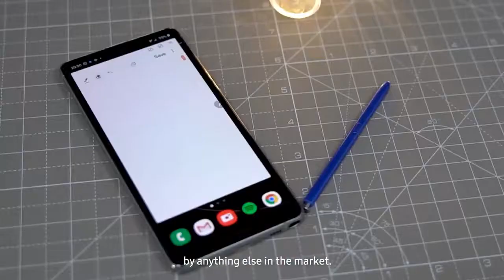GalaxyNote10Lite with the intelligent S Pen is a game-changer in the premium smartphone category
Leading tech experts – Ash (C4ETech) and Rupesh Sinha (Beebom) give their verdict on how the GalaxyNote10Lite with the intelligent S Pen is a game-changer in the premium smartphone category. Own now at ₹4667* with ₹5000 cashback on Citibank credit and debit cards or get an Upgrade Bonus up to ₹5000. TnC Apply.

Ziptech Enterprises Pvt Ltd is an exclusive retail chain for SAMSUNG(Mobiles, Home Appliances, Wearables, Tablets) & DELL(Laptops, Desktops), incorporated in the year 2011, the journey over the years has been inspiring and has garnered the trust of innumerable customers and we are having chain of stores across the Chennai city.

Our young and vibrant team is always in the field for the on door delivery and technical support, we believe in customer experience and providing solutions. At Ziptech customers can exchange/upgrade their old gadgets of any Brands to Brand new SAMSUNG products at very attractive prices.

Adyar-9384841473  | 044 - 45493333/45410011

Anna Nagar(VR Mall)-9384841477 | 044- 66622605

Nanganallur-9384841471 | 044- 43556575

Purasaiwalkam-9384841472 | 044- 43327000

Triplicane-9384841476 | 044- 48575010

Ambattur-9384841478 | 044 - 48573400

Samsung Galaxy Mobile Phone Shop Near Me,New Smart Phone Latest Model,Samsung Exclusive Shop,Store,Showroom,Samsung Mobile Shop,Mobile Showroom,Mobile Shop near me,Samsung Galaxy near me,Samsung Mobile Store near me,Samsung Phone Store near me,list of top 10 best samsung latest android smartphones models,Digital payments(Promote Benow),Contactless Mobile Shop,Our team is Suraksha Trained & Certified Staff,Neat & Clean shop,No touch demo,No touch Delivery,Low touch healthy & Hygiene Retailers Store,Green Zone Phone Showroom,Virtual demo available for the Mobile Product,Customers can feel safe with us,We have trained our team for all the safety measures,chennai,adyar,nanganallur,anna nagar,triplicane,purasawalkam,ambattur,alwarpet(dell),ziptech,smart plazza,tablets & wearables,watches

New Smart electronic devices,Samsung Exclusive Shop,Store,consumer electronics Showroom,list of top 10 best samsung latest home & household appliance models,Digital payments(Promote Benow),Contactless home appliances,Our team is Suraksha Trained & Certified Staff,Neat & Clean shop,No touch demo,No touch Delivery,Low touch healthy & Hygiene Retailers Store,Green Zone Phone Showroom,Virtual demo available for the Mobile Product,chennai,adyar,ziptech,smart digital plazza,cafe